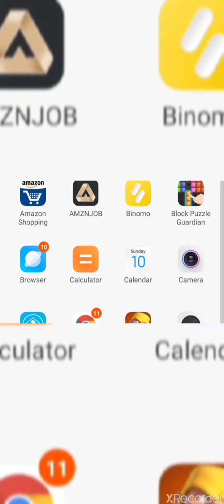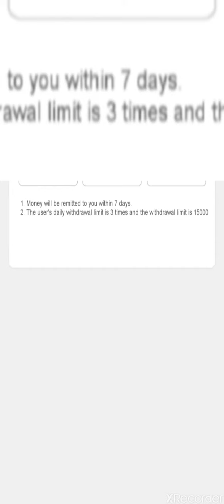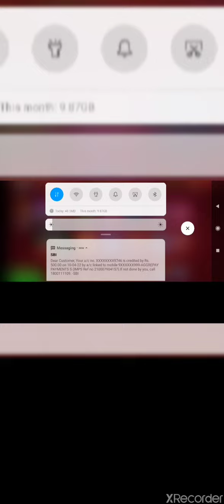Game kale kamaibo link ko kamao onatenga